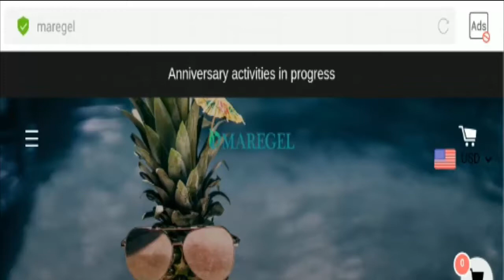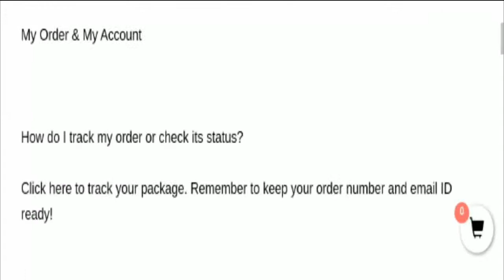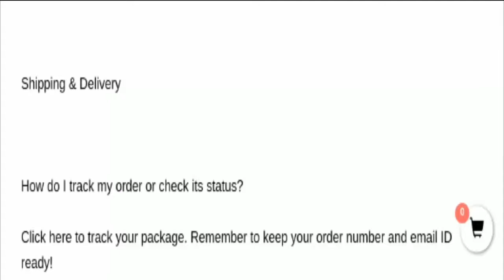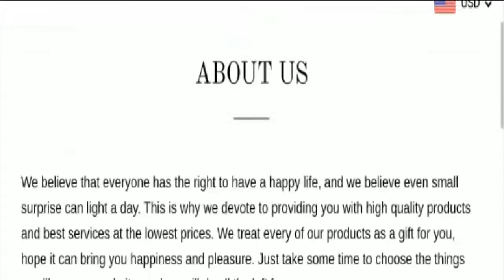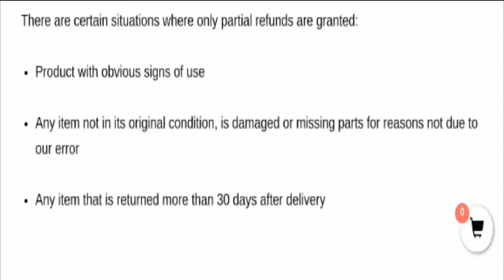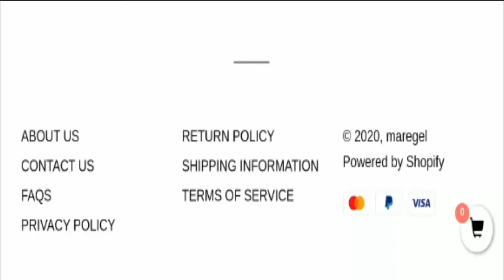Maregel com Reviews [Sep 2020] How Is It Legit or Scam? | Scam Adviser Reports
About Maregel com Reviews-

Today, I am going to explain - Is Maregel com Reviews Legit or a Scam. Friends, this is not our website. If you have never ordered anything from this website, this unbiased review will help you in deciding the answer to this question -  Should I buy from it or not? If you have experienced any fraud over this website then watch this video till the end, I will share the way to get your money back.

Refund Link-

ScamAdviserReports